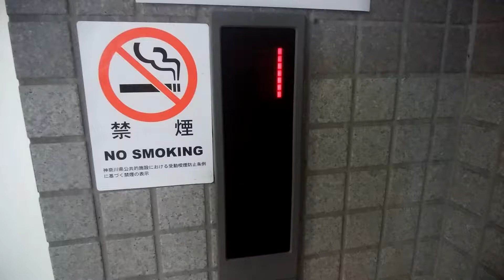鎌倉駅周辺雑居ビルのエレベーター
鎌倉駅周辺雑居ビルのエレベーターです。
若宮大路にあります。気配りがスペーセルの物です。

データ
メーカー：東芝
構造：ロープ式
モデル：エレメイトNewルミナス
用途：乗用
定員：6名
積載：450Kg
設置数：1
停止階：1,2,3,4,5
車椅子操作盤：なし
アナウンス：気配りアナウンスのみ
チャイム・ベル：なし
ボタン確認音：なし